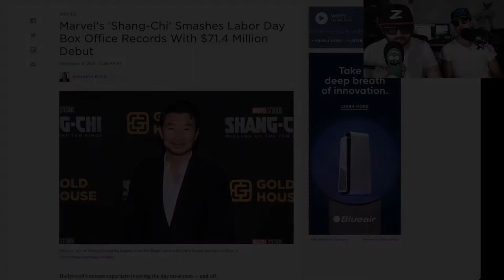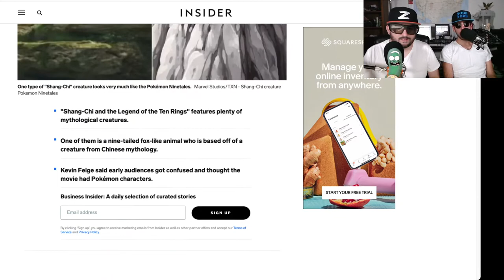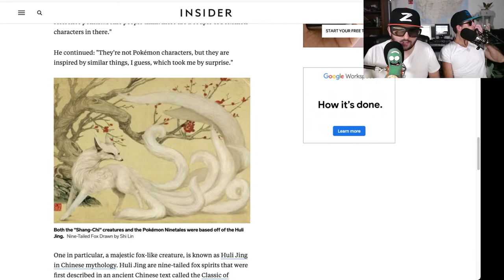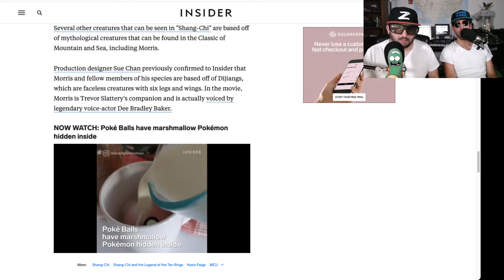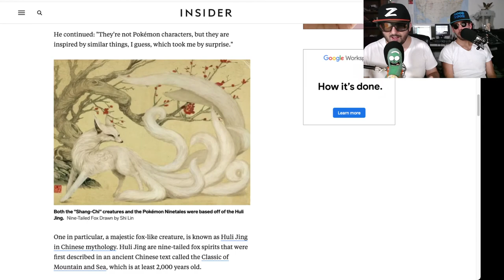Shang Chi Review (No Spoilers)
Noob Noob reviews Shang Chi, the results are in and we won't spoil it but we will give you Pokemon goodness.